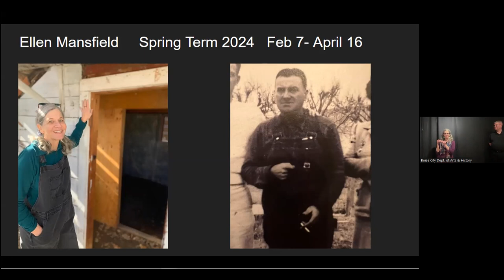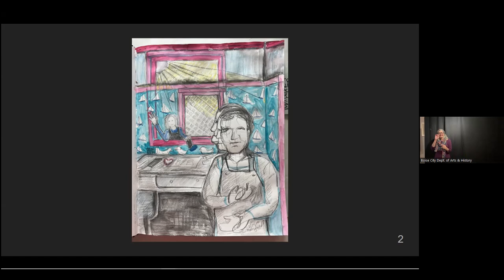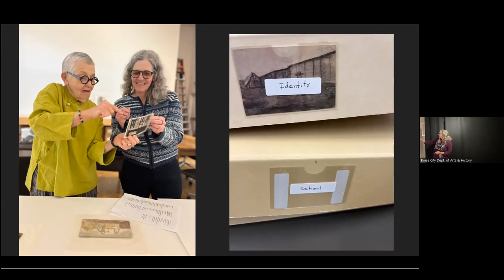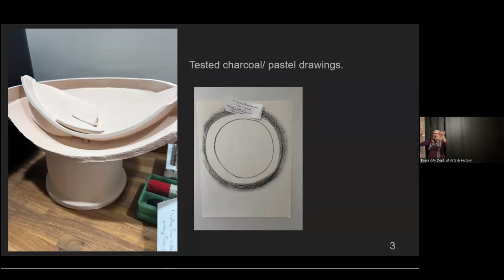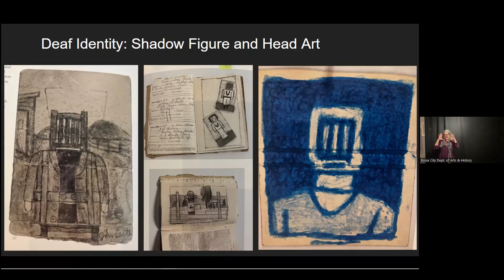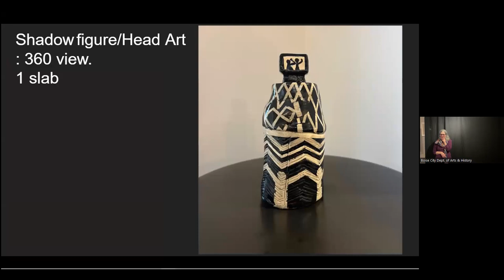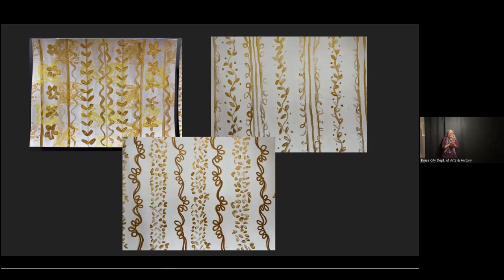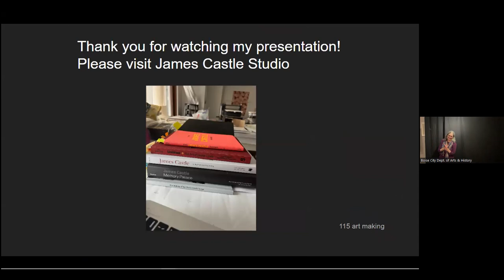Ellen Mansfield Final Presentation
The James Castle House invites you to a presentation of works from Spring 2024 resident artist, Ellen Mansfield.

Ellen Mansfield (she/her) is a multidisciplinary artist currently residing in Frederick, Maryland. Through drawing, painting, ceramics, and other media, she channels her experience as a Deaf individual to explore themes of Deaf history and life in her work. This includes creating in the style of DE’VIA (Deaf View/Image Art) to celebrate and promote American Sign Language and Deaf culture.

Mansfield holds a BFA degree from the School of Visual Arts in New York City, as well as training from Moravian Pottery Tileworks in Doylestown, Pennsylvania. She has been featured in over 60 solo and group exhibitions since 2005, including a 2018 solo feature at the Dyer Art Center in New York, and a virtual group exhibition with the US Consulate General in 2022.

This hybrid event was recorded on April 5, 2024, in the James Castle House gallery. This event included a presentation about Ellen's inspirations and the work she created while in residence at the James Castle House followed by a Q&A.